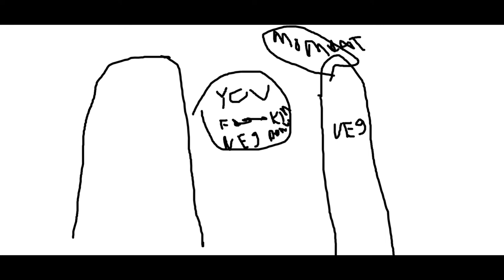Gordon Chef Vs Vegan teacher Suggestion made by a friend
To Gordon ramsay and The Vegan teacher this wasn't made for offense this was Banter Not a hate video